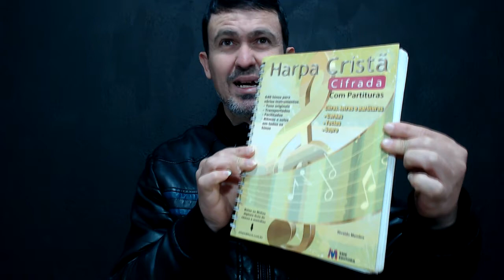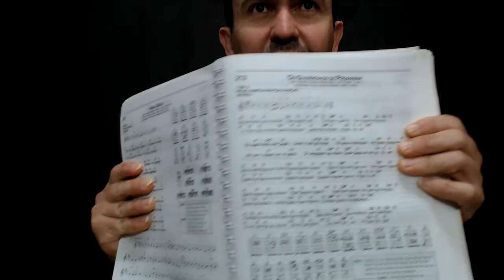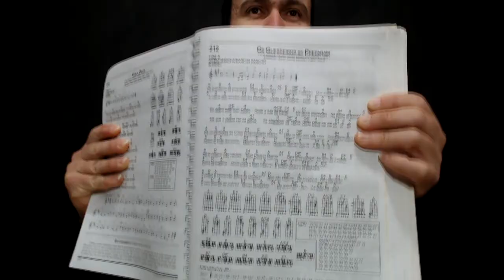OLHA SÓ O QUE EU GANHEI DE 1 INSCRITO NO CANAL !!